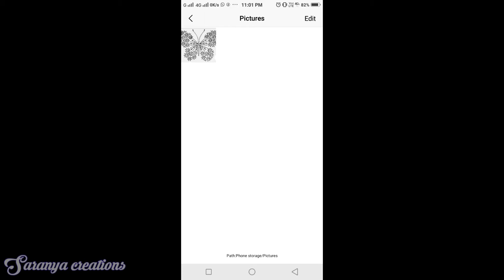DIY wall decor |Embroidery frame designs| Butterfly embroidery |Laisy daisy| French knot embroidery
Hi friends,

In this video,  I have showed you how to make a wall decor using embroidery designs. I have teached you the laisy Daisy, French knot and back stitches in embroidery.   And I  have used the buttearly design.